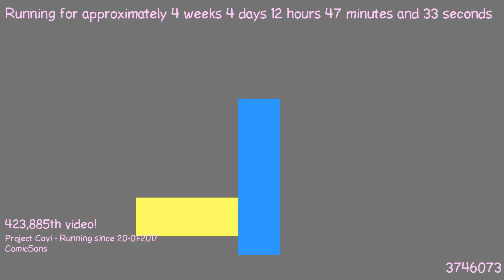1487760706 - Webdriver Cavi - H2